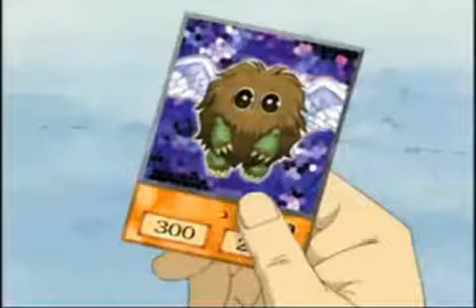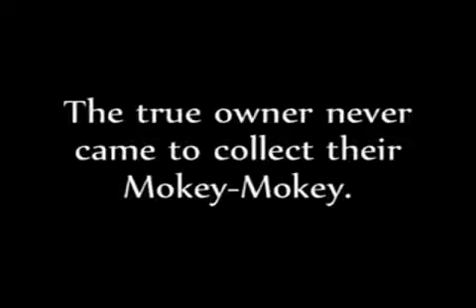Yu-Gi-Oh GX The Abridged Series Ep.1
hi this is a Comedy video and i will be uploading more soon the guy who made it was called darksideinc all rights go to him please rate and subcrib and rate 5 stairs ill upload another tommorrow so injoy and it is about a jaden and his life in duel acmendy but funner so injoy